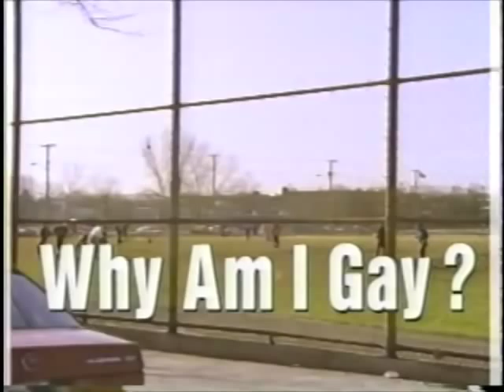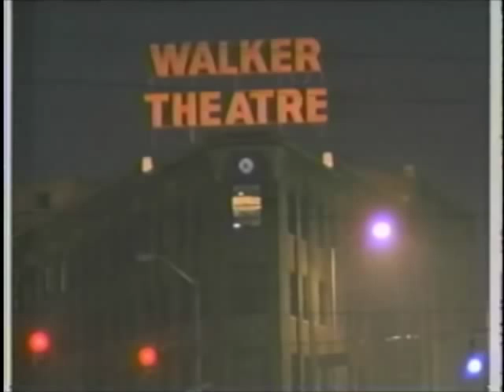Michael Callen HBO pt A.mov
Michael Callen HBO Interview from the special "Why Am I Gay"